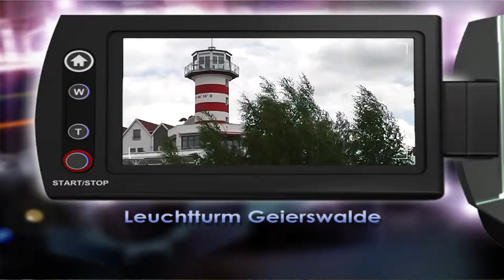Leuchtturm Geierswalde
Kurzvorstellung des Leuchtturmes in Geierswalde